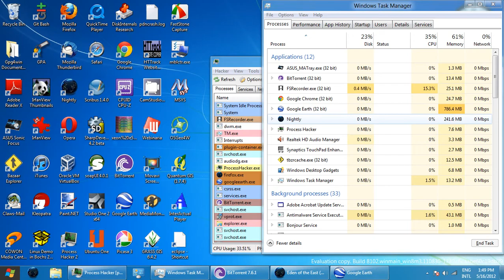damage in miyako Video_2012-05-16_135115.wmv